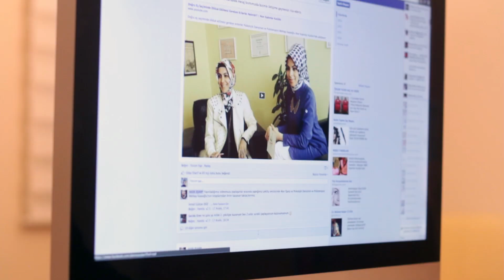Olaylara Pozitif Bakabilmek İçin Hangi Yolları İzlemeliyiz ?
Yaşam Koçu Tuba İnciler "Pozitif Düşünme ve Ruhsal Arınma" konusunda Aker Kadınlar Kulübü'nde bilgiler veriyor.

Aker Resmi YouTube Kanalıdır.
The Official Aker YouTube Channel.